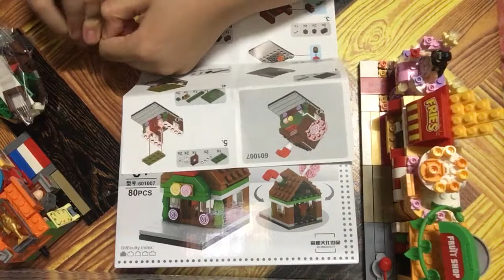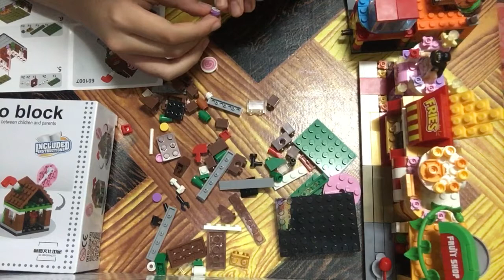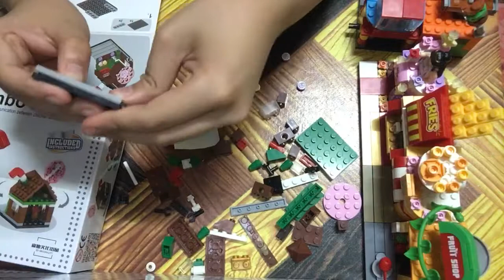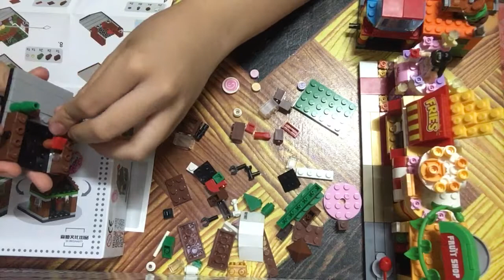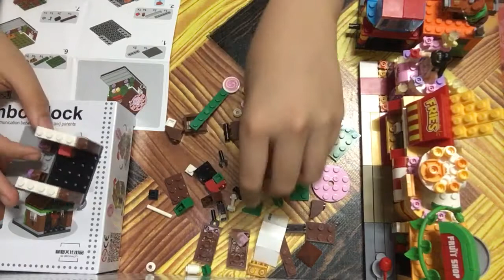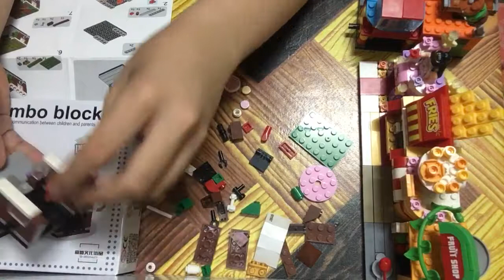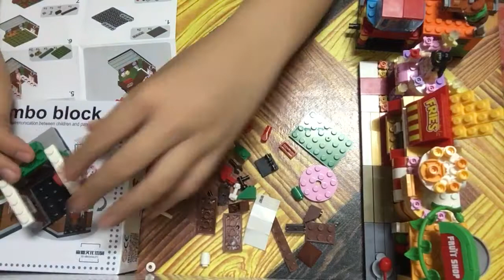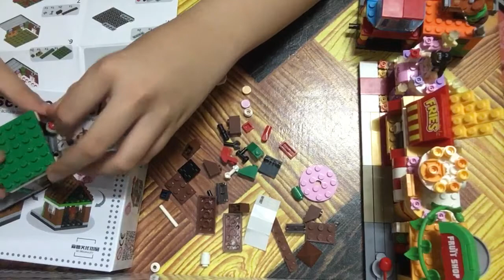SEMBO BLOCK 8in1: unboxing (dress, french fries, guitar, fruit, candy, chain, bbq, game STORES) 8